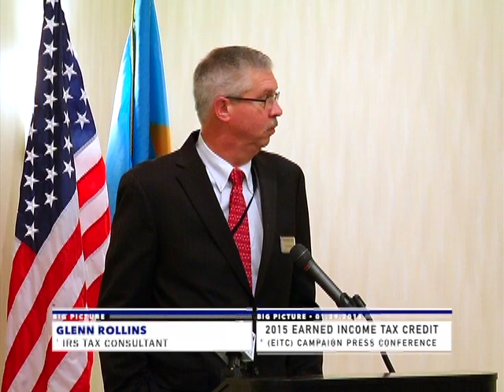"Big Picture" presents 2015 Earned Income Tax Credit (EITC) Campaign Press Conference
ORIGINAL PRESS RELEASE (from John Rago, City Council Communications Director)

Wilmington City Council Supports the Earned Income Tax Credit Campaign

The Nehemiah Gateway Community Development Corporation Opens Its 13th Annual Statewide Effort to Encourage Citizens to Learn How the EITC Can Benefit Their Families

Wilmington City Council Member Darius Brown (D-3rd) today joined with the Reverend Clifford Johnson, President of the Nehemiah Gateway Community Development Corporation (NGCDC) and other community representatives for a news conference at Goodwill in Wilmington to help kick-off the 2015 Earned Income Tax Credit (EITC) Campaign. The 13th Annual Delaware EITC campaign is coordinated throughout the state by the Nehemiah Gateway CDC.

The objective of the campaign is to educate citizens about the EITC, prepare taxes for those who qualify and encourage sound financial management and savings. EITC is based on the amount of money earned through a job. The Earned Income Tax Credit benefits families who earn less than $52,427 (with three or more children and file jointly) per year. The tax credit that citizens can receive could be as much as $6,143 depending on family size and income.

FREE tax preparation sites are open in Wilmington as well as throughout the State to help families assess whether they are entitled to the tax credit and to assist with the preparation of their tax returns. These sites will also assist citizens with opening bank accounts, debit cards, savings bonds, and accessing information about other financial services that may be available.

The Nehemiah Gateway Community Development Corporation and their coalition partner, First State Community Action Agency has trained over 300 volunteers to prepare taxes at 19 sites throughout the state. There are three locations in Wilmington. Learn more about the EITC as well as the location and hours of the tax preparation sites by visiting Spanish speaking staff was available at some of the NGCDC sites.

The IRS estimates that approximately 20% of eligible workers do not claim the EITC. In tax year 2013, EITC returned over $169 million of federal money to eligible Delawareans. Almost $21 million of 2013 Federal refunds were claimed from returns prepared by the NGCDC coalition’s 265 volunteers. This included $7.3 million in EITC credits. These tax benefits were throughout the state as nearly one out of every two returns filed were from households living in Kent and Sussex Counties.

More than one-half of the filers had 2013 income of $15,000 or less, and 58% were females. 65% of the filers were African-American or Latino. Over 4,000 children were reached. 25% of the clients planned to use their refund to pay bills for things such as utilities (e.g., electricity, telephone service) or medical care. About 20% planned to save some of the money. The remainder goes to the purchase of food, clothing, car repairs, education or mortgage/rent which equates to 53% of the clients served.

WITN Channel 22's 'Big Picture' allows viewers inside Press Conferences and Events. Giving you the big picture.

Paul & Paul